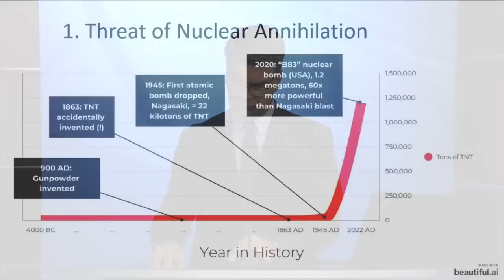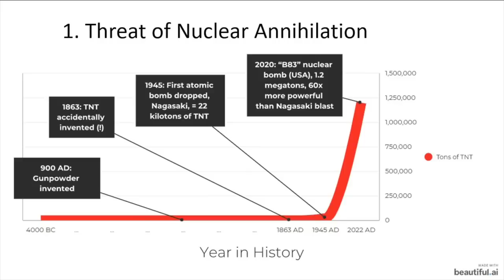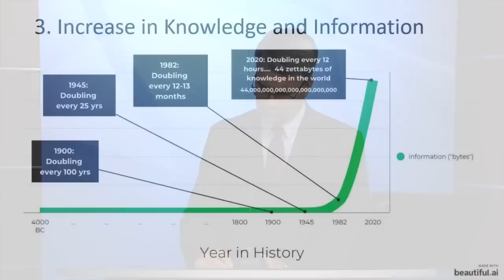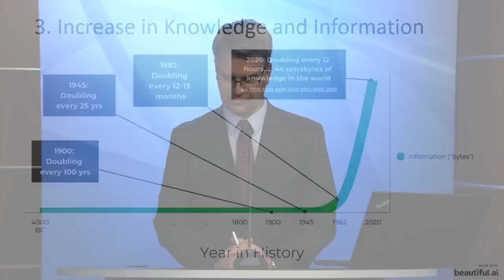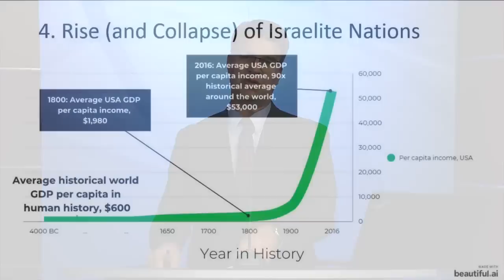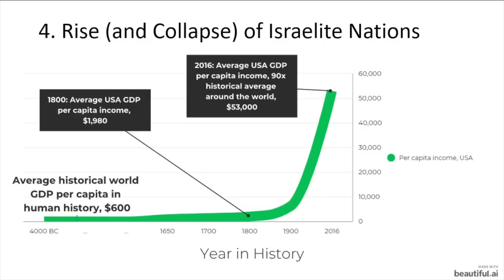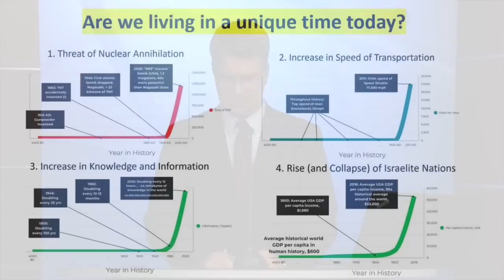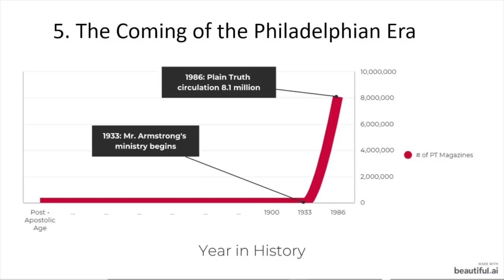Are We Living in the Last Days?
Sermon by Mr. Rod McNair (dve1334). The Living Church of God practices original Christianity and bases its beliefs on the Holy Bible, the inspired Word of God. Our doctrines and traditions have their roots in the Worldwide Church of God under the leadership of Mr. Herbert W. Armstrong, who in 1952, ordained Roderick C. Meredith as an Evangelist. In 2016, Dr. Meredith appointed Gerald E. Weston (our Presiding Evangelist) as his successor.